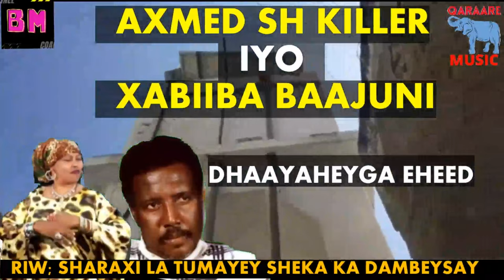ORGINAL DHAAYAHAGA EHEED AXMED SHARIIF KILLER IYO XABBIIBO XUSEEN BAAJUNI SHARAXII LA TUMAAYEY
Hadii Aad Nagu Cusubtahay Please ✔ Subscribe ✔ Share ✔ Like✔comment✔ waxaad youtubekan nagula wadaageysaan heeso banaadiri  dhamaan waxaad ka heleysaa faaniinta ku heesta heesaha xamariga kuwii hore iyo dhexe heeso kujiray riwaayadahii hore  kuwo cusub xitaa way ku jiraan dhamaan umadda soomaliweyn soo dhowaada
  my:web